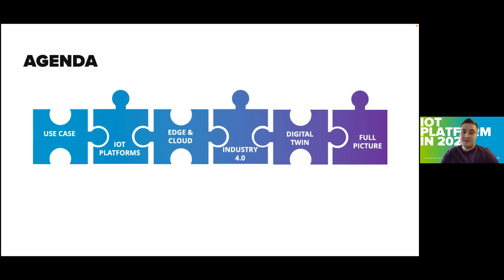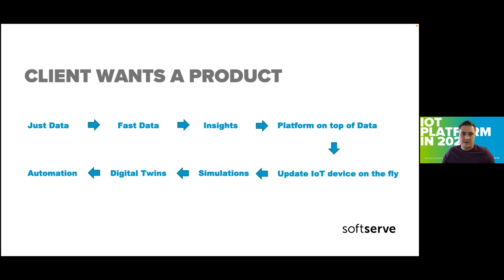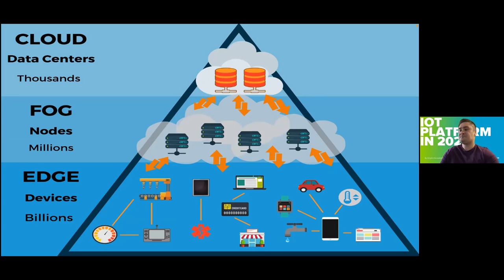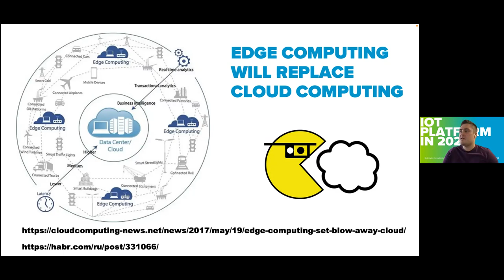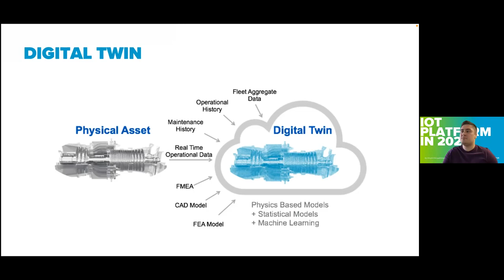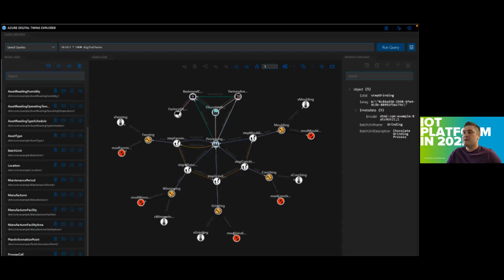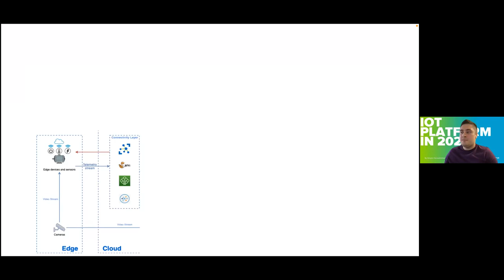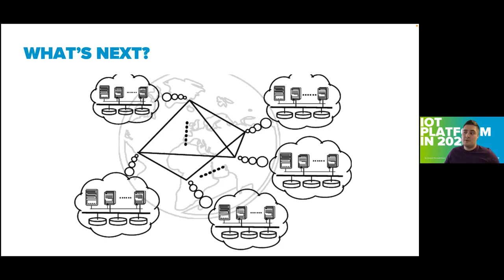IoT Platform in 2022 by Dmytro Yerusalimtsev (RUS)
IoT Platform is not only a data platform, edge solution or microservices-based back-end. It is not only about data visualization, config updates and machine learing.
Modern IoT platforms is a brain of business what is built on top of IoT.

In this tech talk we will cover of major aspects of modern platform and the future that is already here (smile)